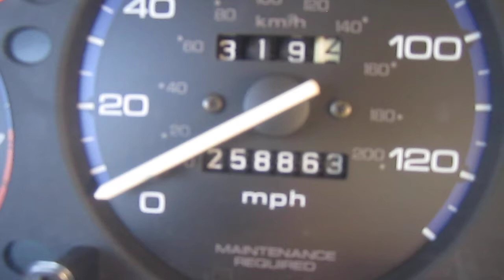honda civic sedan gas saver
1996 Honda Civic